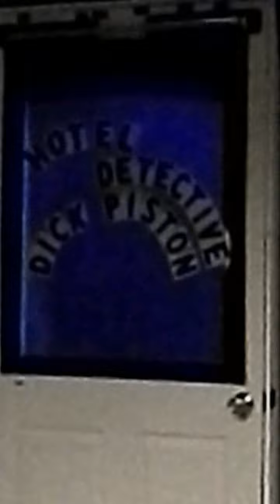Murder by Midnight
The CCNY 1-Act Festival, May 17, 2013

Starring:
Sam Franco as Dick Piston,
Yanelli Frias as The Woman,
Vern Wilson as The Bellhop.

Produced and Directed by Andrew Pollard